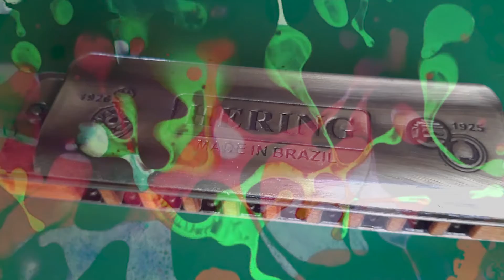Tin Sandwich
Tin Sandwich @deberk2543 A heartbreaking though positive song about a little boy from the city and his harmonica, who discovers big life during a stay at a farm in the summer of '65 on the wonderful Dutch island of Texel. The exciting time of hippies, the summer of love and liquidlight shows, contained in an attractive audiovisual mix of country, folk and blues, that is what this dEBERk song is about.

dEBERk is a project with varying musicians. In this song you hear:

Menno Berkhout – vocals, acoustic guitars, saxophones and bluesharp.
Janos Koolen - vocals.
Wouter Fris - electric guitar.
Henrik Holm - double bass.
Georg Landhuis - drums.

Video production was done by Jeroen Berkhout.

Special thanks go to the people and organizations whose footage was used in this video:

University of Amsterdam, Special Collections for the use of old historical maps of Texel (NL).
Sander van Schie for the use of film images from his film „De Slufter van Boven“.
Ed Visser of for providing psychedelic art visuals and liquid light effects.
Edwin Barendregt and Petra Wuis for using a picture of Madura Farm on Texel